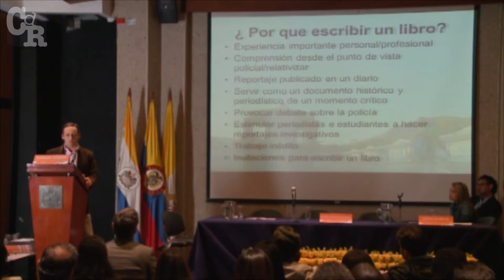Retratando a la Policía de Río de Janeiro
Raphael Gomide (Brasil). VI Encuentro de Periodismo de Investigación. 19 y 20 de abril de 2013, Bogotá. Panel: Las investigaciones que se convierten en libros.